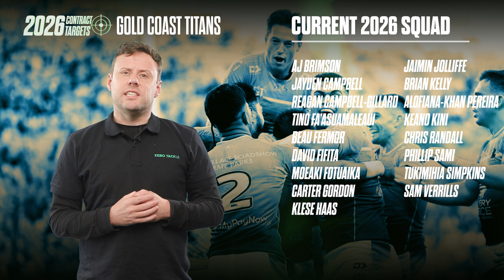FIVE Gold Coast Titans 2026 Contract Targets 🎯 | Zero Tackle TV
The Gold Coast Titans have endured a rough start to life under veteran coach Des Hasler, and have little in the way of squad wiggle room over the coming 12 months.

The latest addition - Reagan Campbell-Gillard - who joins for the 2025 campaign after being released by the Parramatta Eels - means they certainly have one of the game’s best forward packs.

That is if it wasn’t already, given David Fifita, Tino Fa’asuamaleaui, Moeaki Fotuaika and Beau Fermor have led the way in recent times - all four of those players, as well as their newest addition - are already locked in for 2026.

A number of other key parts are also locked in long-term, but that will beg the question: Where do the Titans turn next?

They missed the finals this year, and at no stage looked remotely like making them. That normally calls for squad improvements to be made, but with money tight and the race for positions in the Best 17 even tougher, it looks a long way off from the flexibility the Gold Coast need.

We will run the rule over all 17 clubs on Zero Tackle as the 2026 recruitment period gets underway to determine who their top targets are. Today, the Titans…